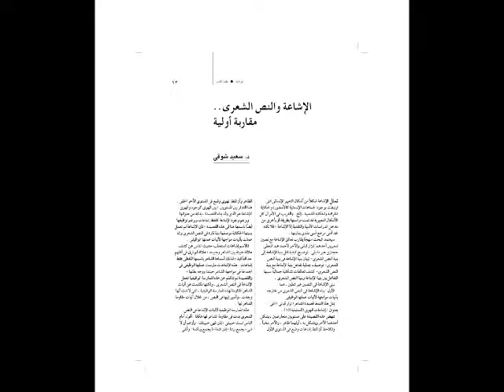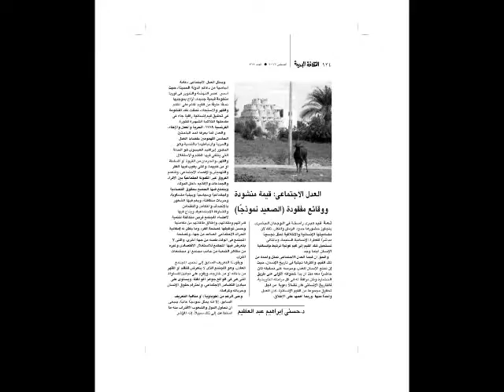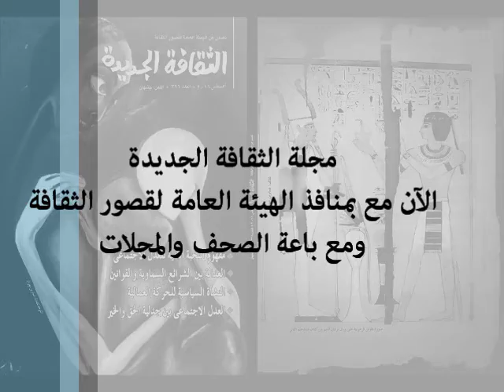مجلة الثقافة الجديدة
عدد اغسطس 2016